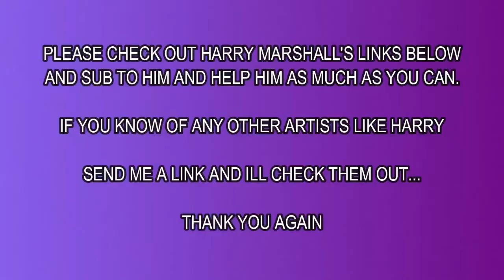www VDyoutube com London 19th January 2018 Part 2 Harry Marshall singer Street Performer Piccadill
Piccadilly Circus, January 19th. Listening to Harry Marshall, a young talented artist